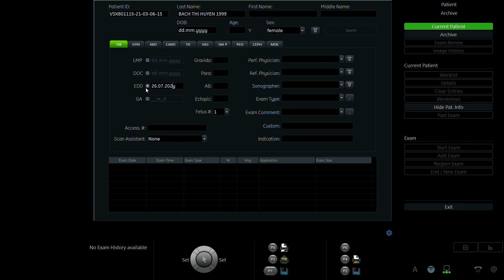BẠCH THỊ HUYỀN 1999